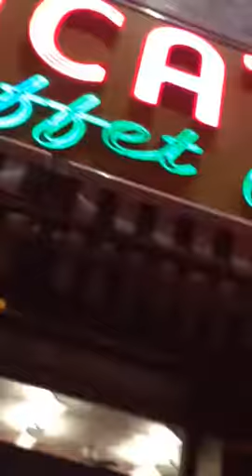Coughing in Coney Island